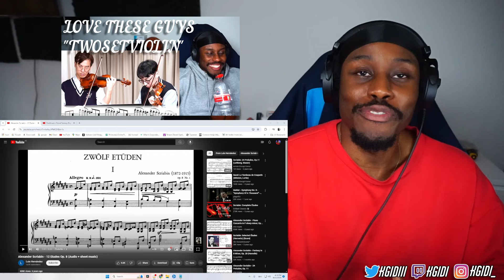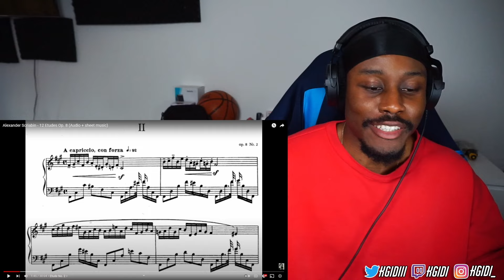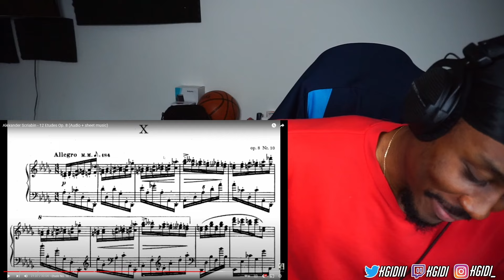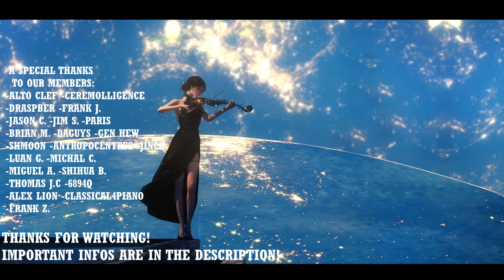A Melodic Bubble of Love | Alexander Scriabin - 12 Etudes Op. 8 | Classical Music Reaction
Reaction to Alexander Scriabin - 12 Etudes Op. 8